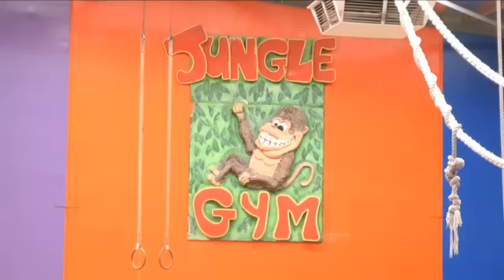Children's Parties Willetton Jungle Gym WA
Jungle Gym located in Willetton is an excellent choice if you are looking for children's parties or party services. To learn more call , visit us at 24 Gympie Way, Willetton, WA, 6155 or check the url above.